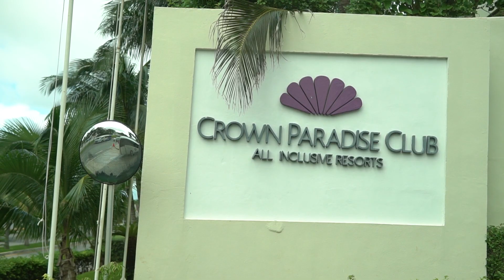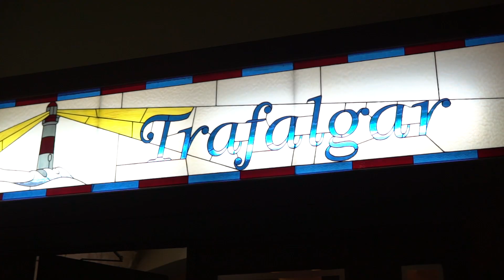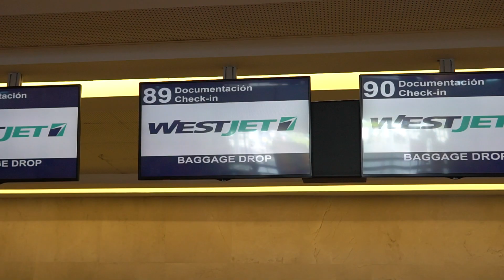Sony a6500 video footage using, Sigma 30mm F1.4 Hoya ND filter.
We took a trip to Cancun for my friend's bachelor party. Vacation booked by WestJet Vacation. Video shot using the Sony a6500 with Sigma 30mm F1.4 with Hoya ND filter. We stayed all inclusive at the Crown Paradise Hotel.